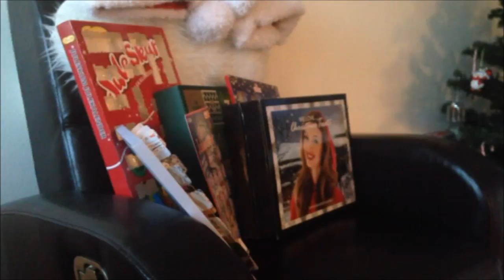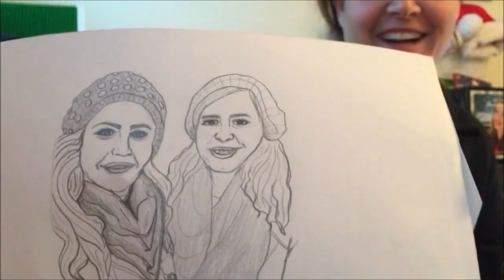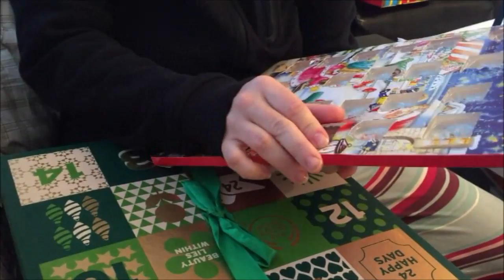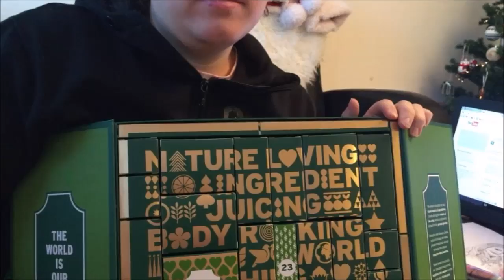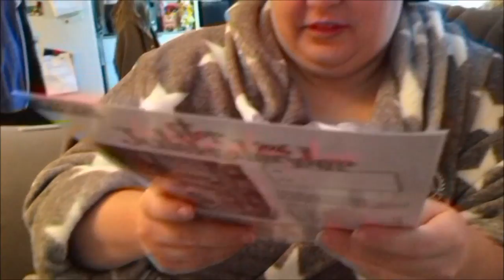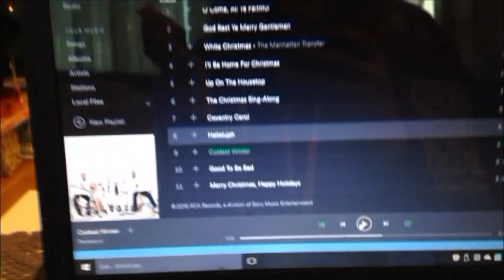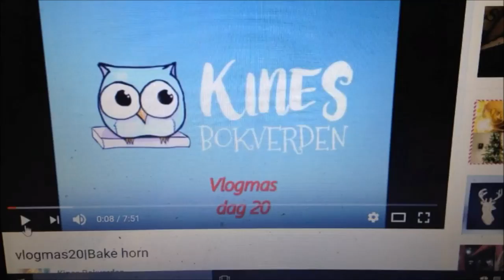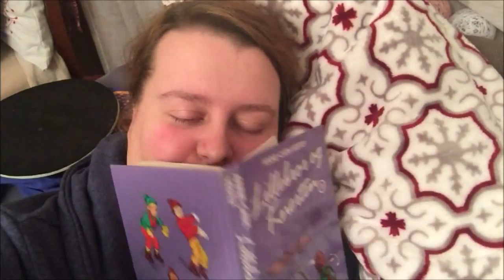Vlogmas Dag 22 | Ryddig rom